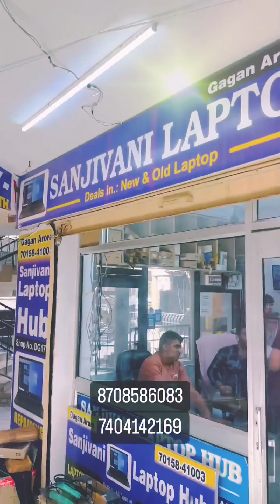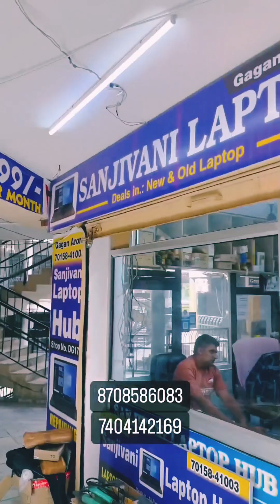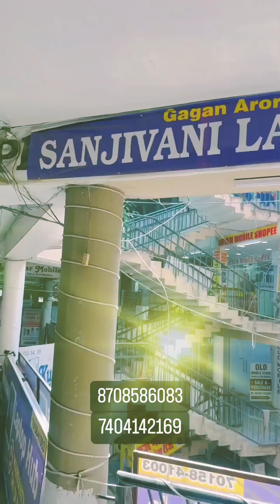5500 में लैपटॉप 🟡 Pooja ♥️ Amit Boss Narwana